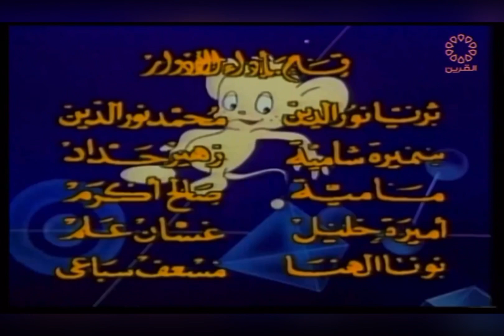توتة في المريخ الحلقة التاسعة